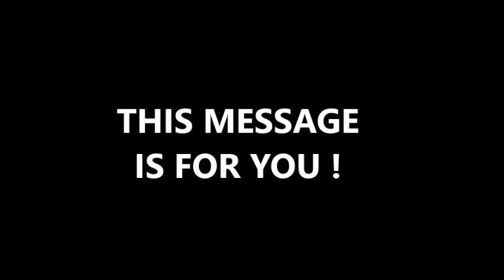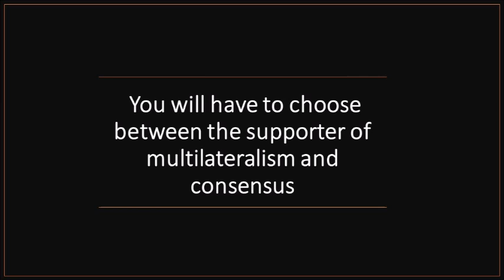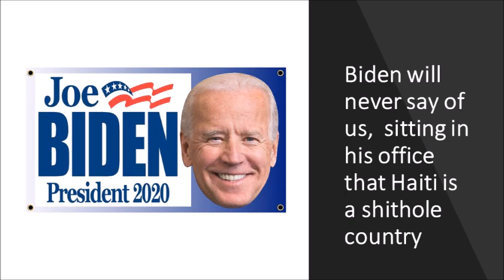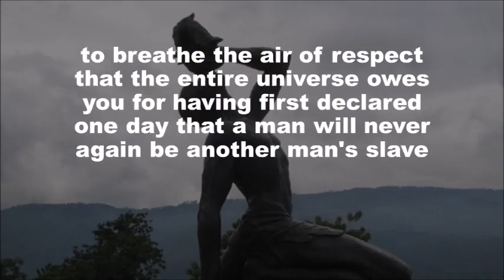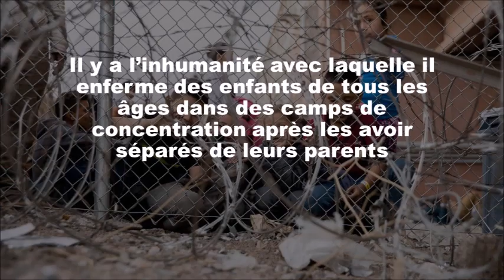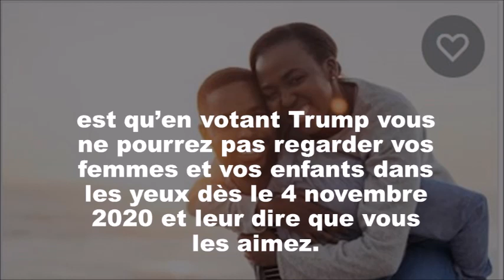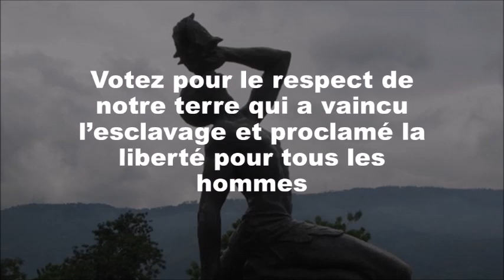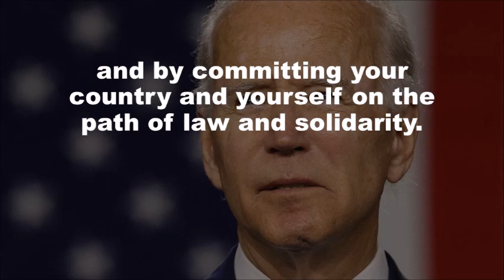Epitre aux Haitiano-Americains Version 1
This video is a message to all Haitian-Americans to raise their consciousness so that they make an intelligent choice to vote for a stateman and a responsible candidate who shows respect to them and their country during the upcoming elections.